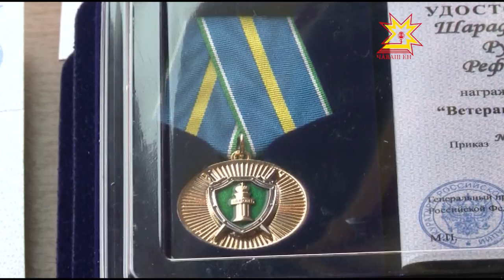Прокуратура ĕçченĕсен професси уявĕ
Саккунлăха тата право йĕркине пурнăçлакансем професси уявне паллă тăваççĕ. 295 çул каялла Раççейре Прокуратура йĕркеленсе кайнă. Чăваш Енре ку тытăмра ĕçлекенсене Республика Пуçлăхĕ Миахаил Игнатьев саламларĕ.